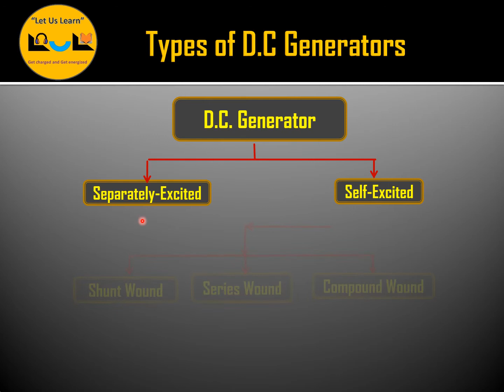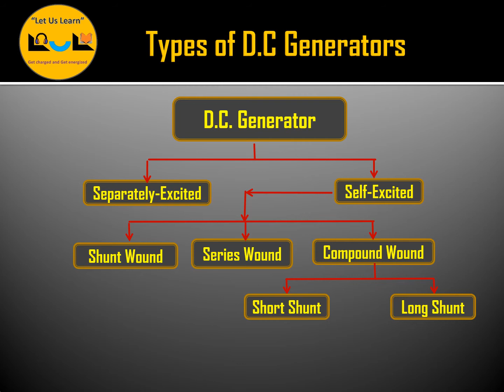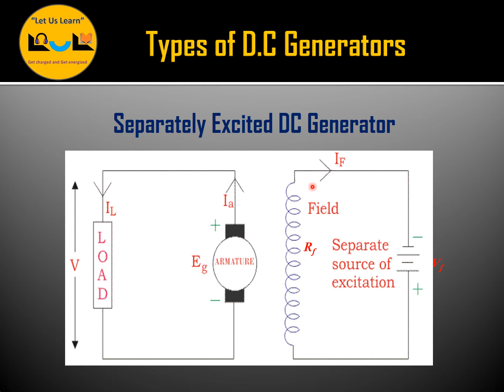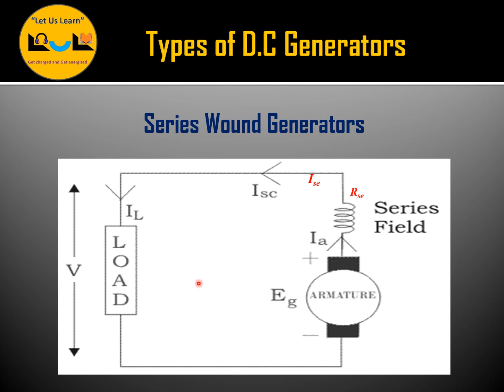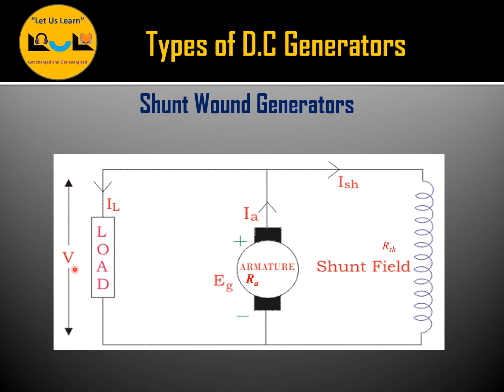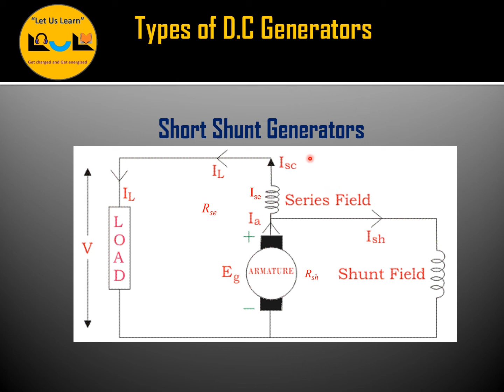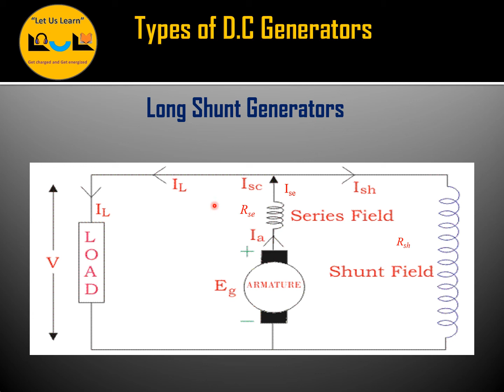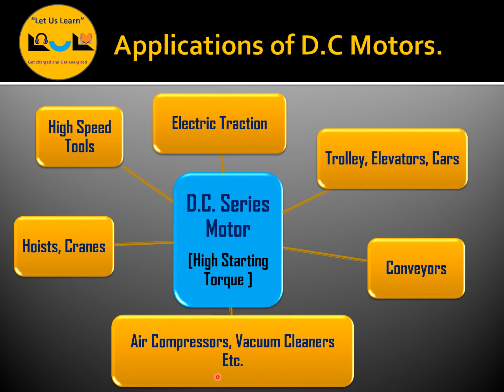BEE MODULE 4 DC GENERATOR PART 3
TYPES OF DC GENERATORS AND APPLICATIONS OF DC MOTORS